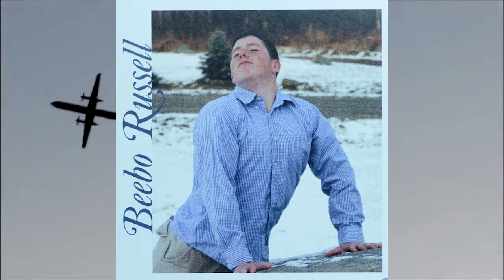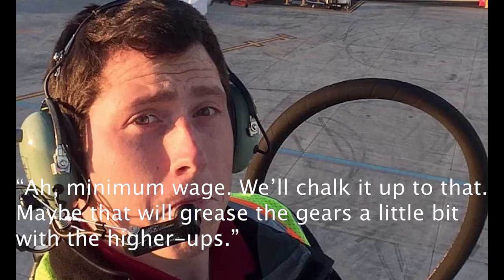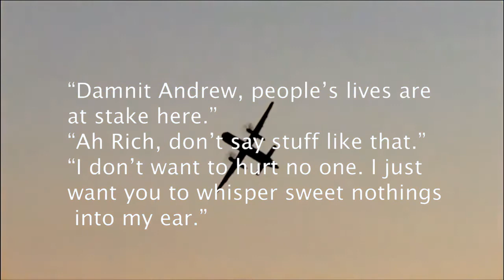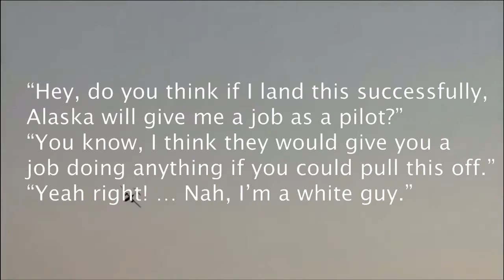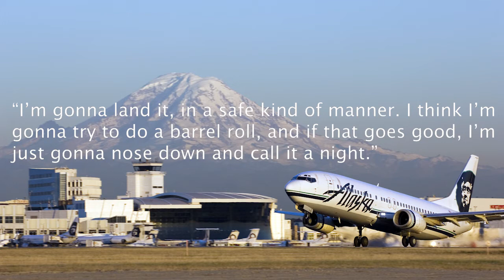The Sky King Richard Russell: Understanding Why He Died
This is a Tribute Video to the late Richard Russell, better known as the Sky King. This dives into the psychology and reason of why he Hi-jacked a plane and then crashed into his death.

Excerpts taken from Mr. Ballen 's video on the Sky king.

Music
From Internet Archive, Public Domain Music
The Pachelbel Canon: by Orchestre De Chambre Jean-François Paillard